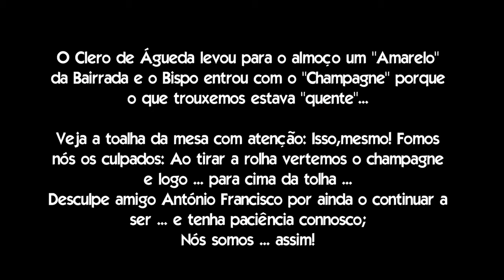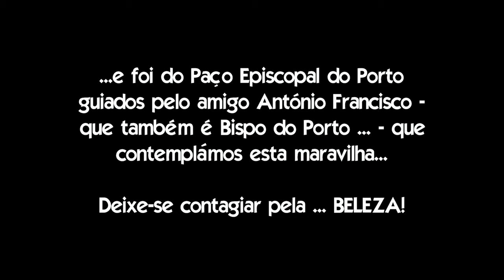Fomos comer um leitão com o amigo António Francisco dos Santos, Bispo do Porto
Almoço no Porto do Clero de Águeda com o amigo António Francisco, Bispo